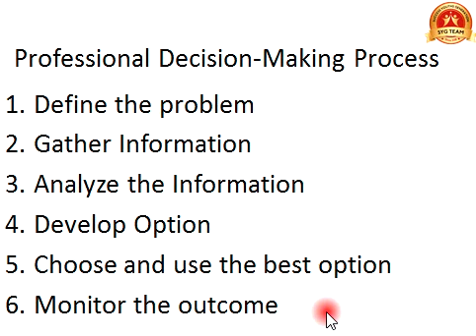Professional Decision-Making Process ဆုံးဖြတ်ချက်ချတဲ့အခါ မမှားစေဖို့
2019 ခုနှစ်လောက်က ပထမဆုံး Online Class စသင်ခဲ့တုန်းက စာလေးတွေပါ။ နည်းပညာ အခက်ခဲရော၊ လိုအပ်ချက်တွေရော ရှိပေမယ့် အဲ့တုန်းက ကျွန်တော်အကောင်းဆုံး သင်ထားခဲ့တာပါ။

အမှတ်တရအနေဖြင့် Leadership & Personal Success ဖွင့်ခဲ့တဲ့Online Class Videoတွေကို ရှိသလောက် အကုန်လုံး တင်ပေးသွားပါမယ်...

Professional Hypnotist
1st Hypnosis & Hypnotherapy Training & Practice in Myanmar (Online)
SYG Team
MPHA